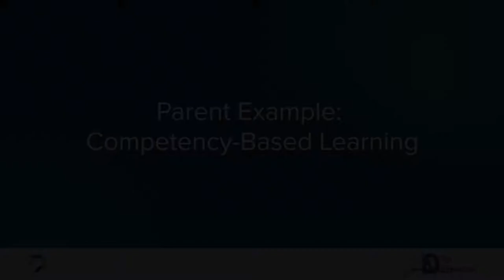Parent Example: Competency-Based Learning at Trailblazer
Mrs. Vasquez, a teacher and a parent at Trailblazer, discusses the benefits of competency-based learning for parents of students.